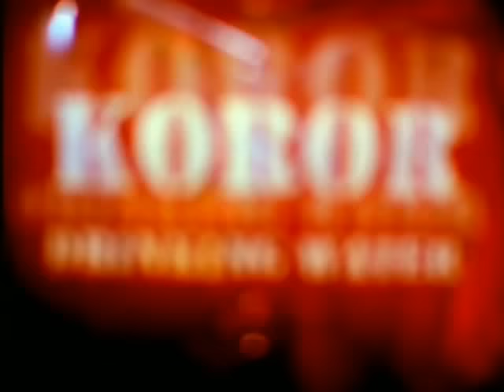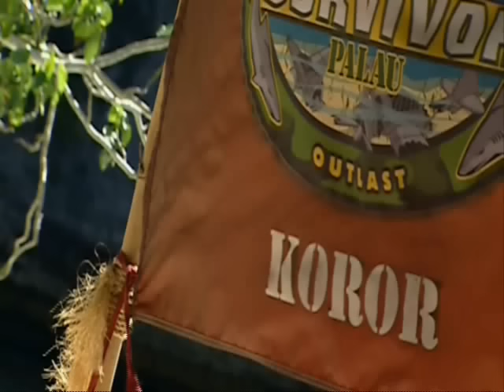Jenn Lyon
A music video made for Jenn Lyon of Survivor Palau,Your memory will live on. Feb 27,1972 - Jan 19,2010 We love you and miss you.xoxo